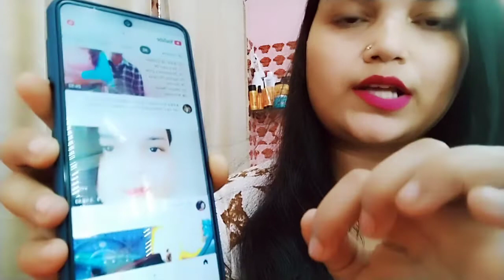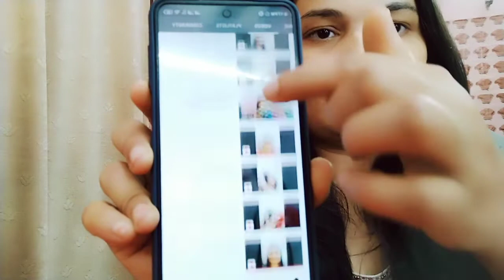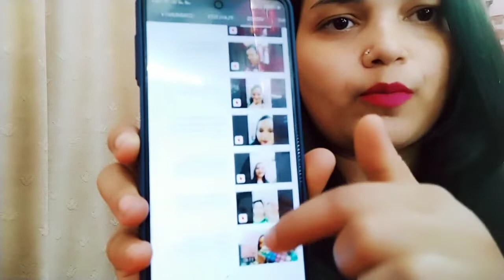Tanni beauty parlour/YouTube p jakr sari videos kese dekhe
//SOME OF MY FAVORITE PRODUCTS YOU ASK ABOUT:
Green Tea
Hibiscus Powder
Chia Seeds
Multani MItti
Pure Aloe Vera Gel
Brown Rice
AMLA, REETHA & SHIKAKAAI COMBO:

//CAMERA GEAR USED:
My camera
Editing Device
SD card
Vlogging tripod